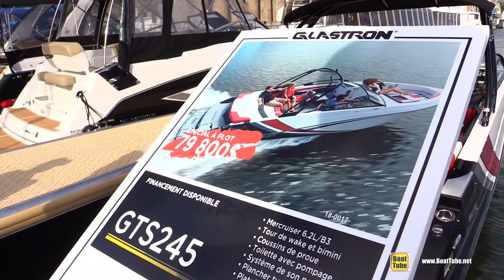2017 Glastron GTS 245 Motor Boat - Walkaround - 2017 Montreal In Water Boat Show